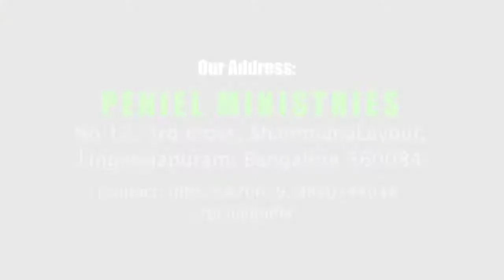Time With God Christsquare | Sis. Sharon Sadanand | Tamil Christian Worship Songs Episode 6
Show Title: Time With God Host Sis. Sharon & Team Peniel Ministries Tamil Christian worship songs - 6
Time with God Christsquare facebook Live content
This Content Copyright By Christsquare.com.

Christsquare recommended all of my channel users to buy the CD of the original songs, Downloading it from YouTube, not a good decision because we respect and give all the credit to the Creators | Producers | Editors and Singers. We upload for Worship and to Build the Kingdom of our God. Please purchase the relevant albums/songs, otherwise only listen to it from YouTube.